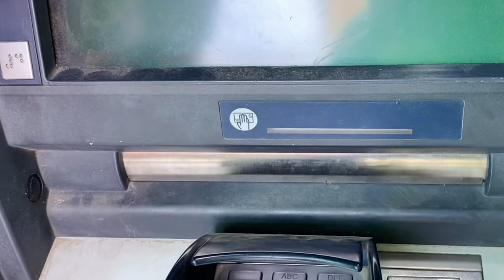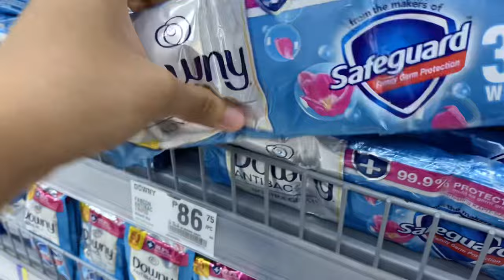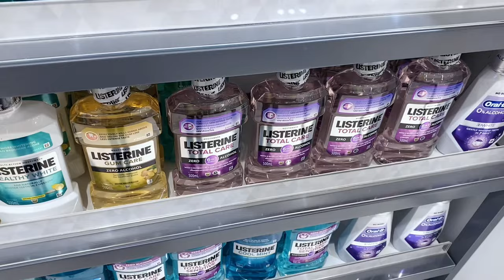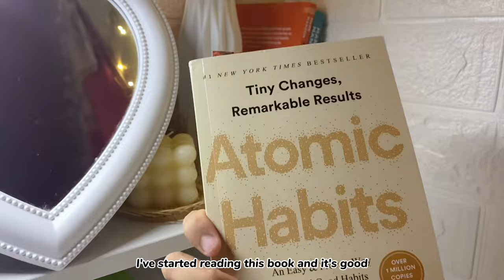[not] living alone diaries in Ph☁️: unli hotpot🍲, miniso🛍️, arcade🏀, reading📚, grocery🛒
💌 Open me! 💌

*please excuse me for some grammatical errors on the captions/subtitles😉

lovelots,
🌻rish♡

❀SOCIALS❀
✨ Let's be friends 😍

✿Filming:
♡ iphone 11

✿Editing:
♡ video: Capcut
♡ thumbnail: inshot

sc — 5,058